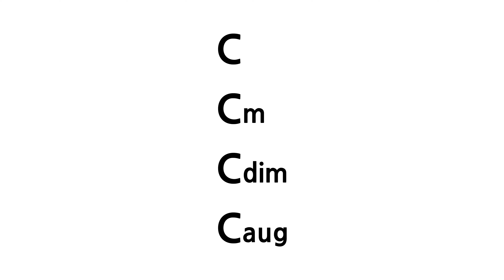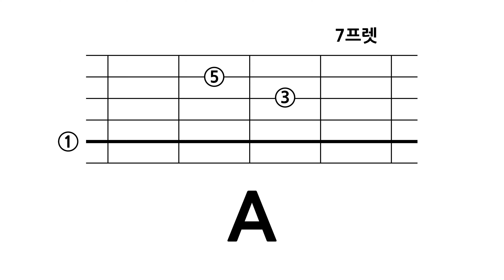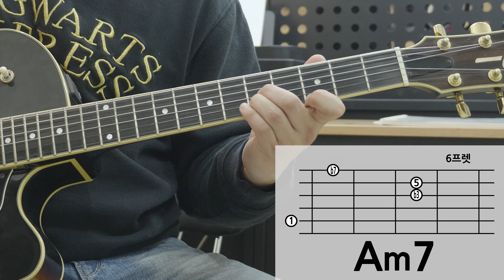화성학 코드를 기타로 어떻게 적용할 수 있을까요?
기타 초보분들은 화성학을 배우면서
기타로 어떻게 적용하는지에 대해서 가끔 물어보십니다.

그 질문에 대한 답변을 해드리겠습니다.